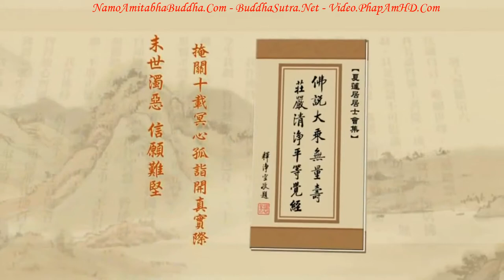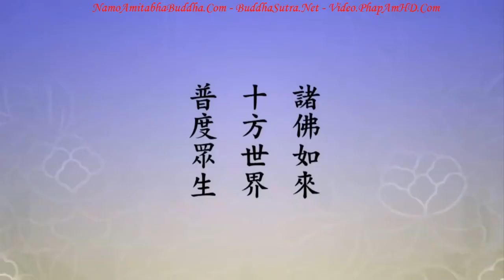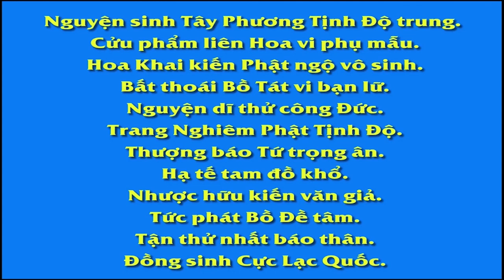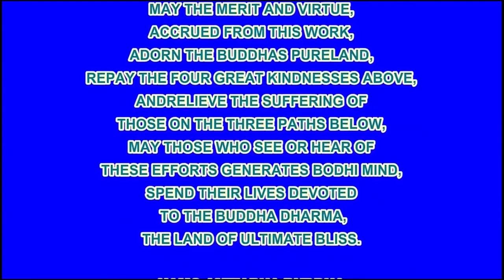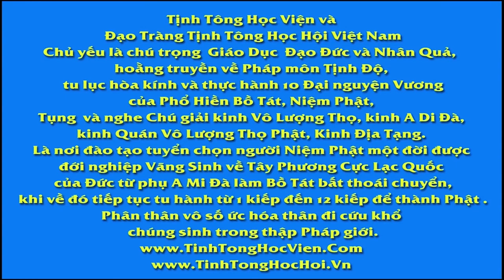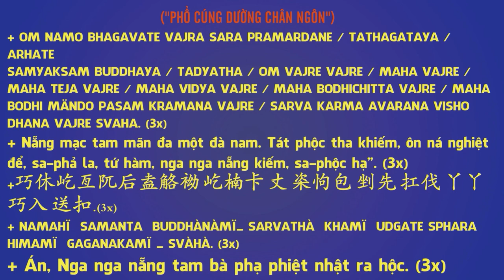TẬP 156, Phật Pháp Đại Thừa Là Gì, Tịnh Độ Đại Kinh Giải Diễn Nghĩa, Diệu Âm